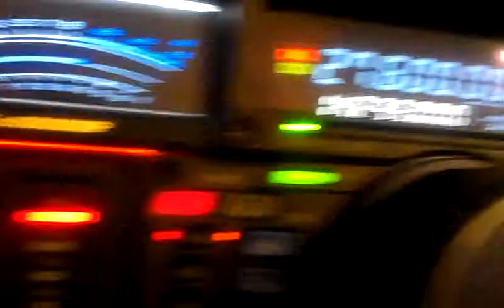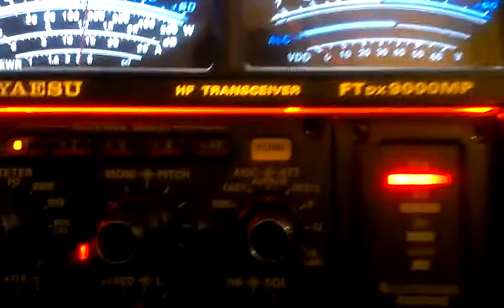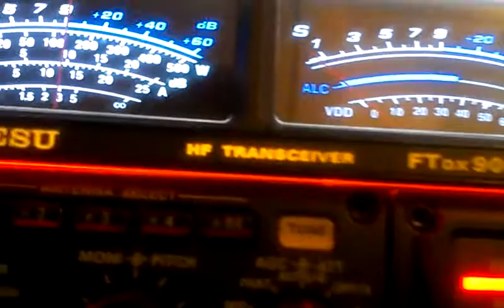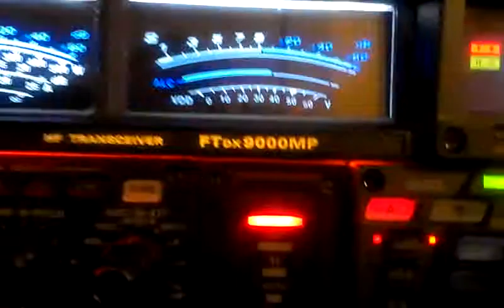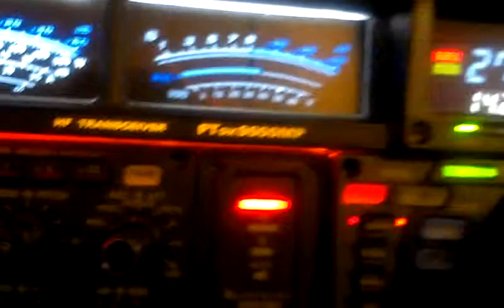108 at 144 speaking New Jersey